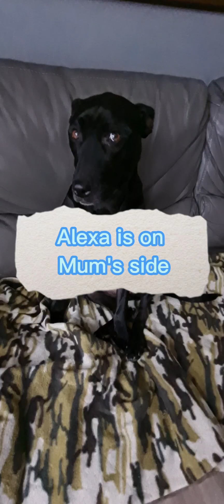Not a very happy Staffy-Lab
Abby is an 8 yr old cross breed Staffy-Lab who loves her daily walks. But today, she's not very happy after being told she's not going out for a walk